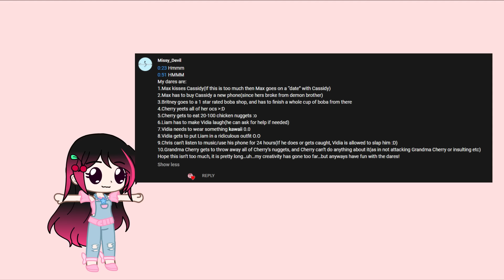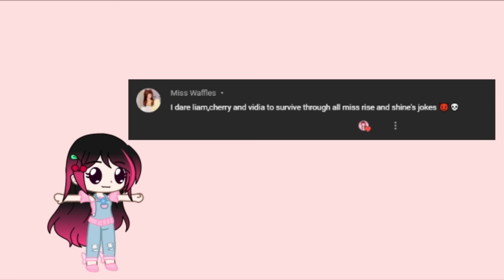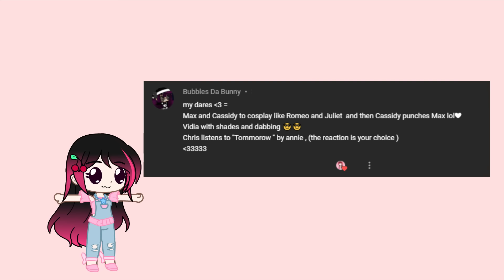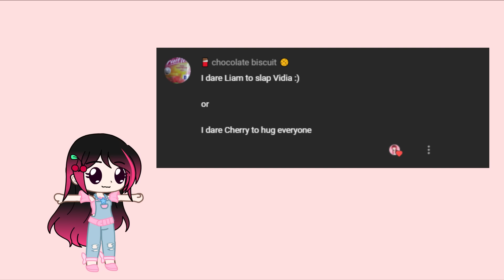~// iCherry Dares // Part 1 // Gacha Club // iCherry //~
There, it's finally done.
I hope you're happy.
And please don't be sad if I didn't choose your dares